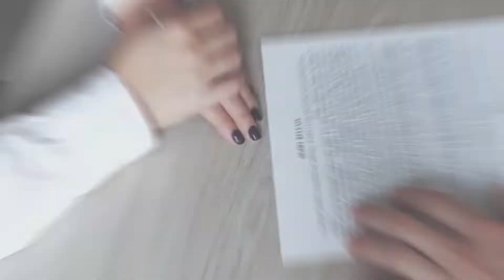Insurance Advertising Video || Motion Graphics Advertising video Making Production House